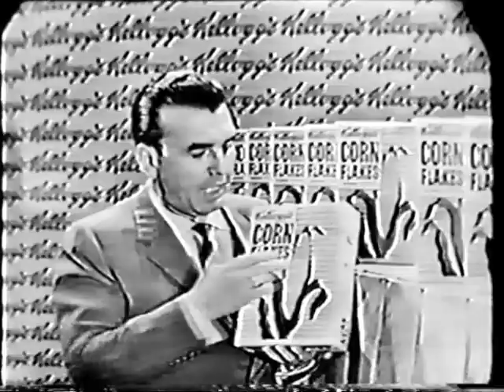Dennis James--New Kellogg's Corn Flakes Box Commercial, 1957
Dennis James introduces a new Kellogg's Corn Flakes box in this 1957 TV commercial, from Patti Page's live "Big Record" show.